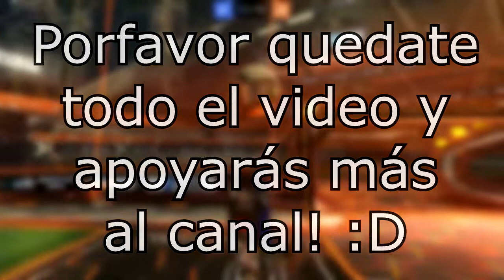ROCKET LEAGUE - MEGACOMPILATION ⚽🥅 - Goles y Salvadas Épicas ✔️ (2017 - 2018) #2 #3 #4 | ItsRealKing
ROCKET LEAGUE - MEGACOMPILATION ⚽🥅 - Goles y Salvadas Épicas ✔️ (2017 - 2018) | ItsRealKing

Videos de 2017 a 2018! Espero les guste y le den mucho apoyo! Recuerden compartir mi canal para que la comunidad crezca!

✔️Donaciones (Te lo agradeceria muchisimo :D)

✔️Cuando realize sorteos ten en cuenta lo siguiente:
~Mis sorteos son totalmente confiables, reales y seguros, pediré los datos de tu cuenta para darte el premio correspondiente, no desconfíes de mi, soy una persona muy buena y confiable :D~

✔️REGLAS(STREAMS/DIRECTOS):
*Obedecer a los mods
*No poner tu ID mas de 3 veces (Si se transmite Geometry Dash)
*No Spamear
*No pedir mod

✔️REGLAS (MODS)
*No silenciar sin razón
*No bloquear sin razón
*No peleear v: